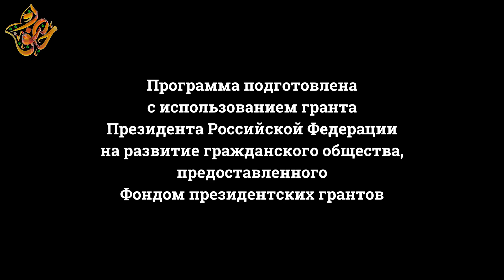4. Гаилә дәресләре